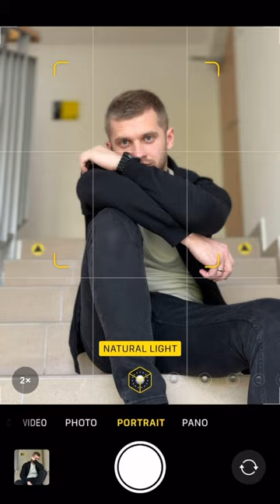Super easy idea for selfie on stairs